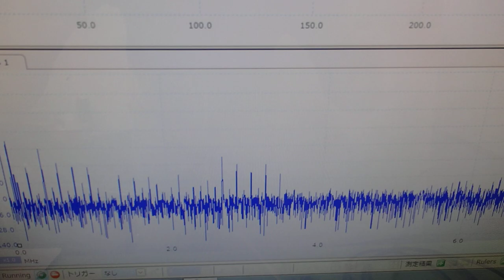オリジナル超音波プローブの「発振・制御」技術 ultrasonic-labo